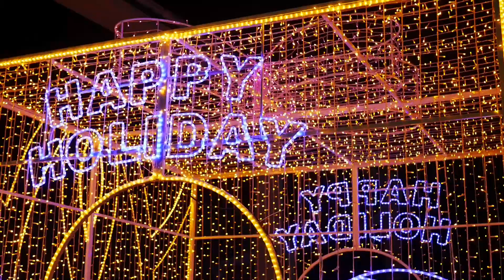CAL EXPO IMAGINARIUM/GLOBAL WINTER WONDERLAND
Global Winter Wonderland on Cal Expo Imaginarium opened on November 20, 2021 and will close on January 16, 2022. It is located at 1600 Exposition Boulevard Sacramento, California, 95815.

Sunday-Thursday- 5:00 PM to 10:00 PM
Friday-Saturday- 5:00 PM to 11:00 PM